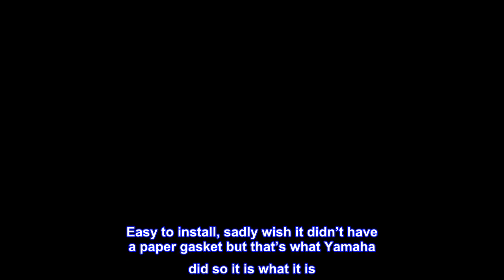Great product - OCTOPUS Starter Clutch Gear One Way Bearing and Gasket Kit set for Yamaha Raptor 66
Great product -  OCTOPUS Starter Clutch Gear One Way Bearing and Gasket Kit set for Yamaha Raptor 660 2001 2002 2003

INCLUDES: 1 - Starter Clutch One Way Bearing and Gear Kit/ 1 - Starter Clutch Flywheel Puller Tool / 1 - Gasket
SPECIFICATIONS: High Quality Replacement Kit / Set for Yamaha Raptor 660
PERFECT FIT: Please Reference Our Compatibility List Below to Ensure Our Parts are Compatible with Your Component(s).
WARRANTY & CARE: Reliable Customer Service Is Our #1 Priority. Here at Octopus, We Readily Offer a 30-Day Money Back Guaranteed and 90-Day Limited Manufacturer’s Warranty. Which Covers Manufacturing Defects. For Maximum Usage, We Suggest Avoiding Canned Lubricant and Using Grease or Oil.
 It works, description correct
Description is spot on, still works after a 4 day weekend of constant starts. Easy to install, sadly wish it didn’t have a paper gasket but that’s what Yamaha did so it is what it is